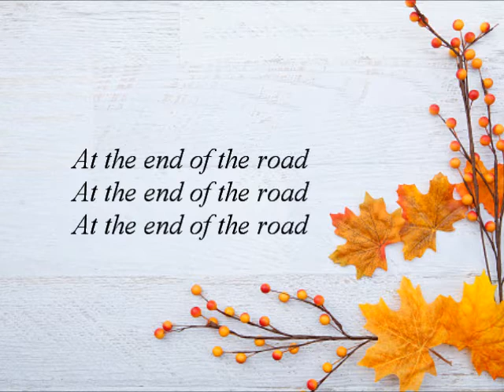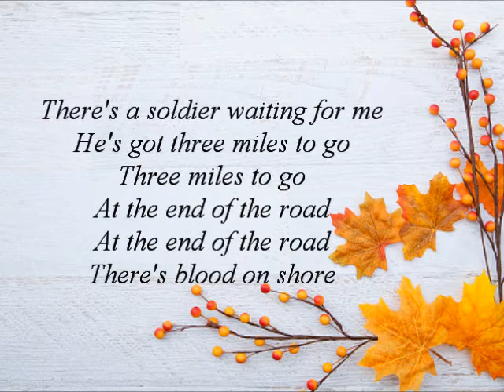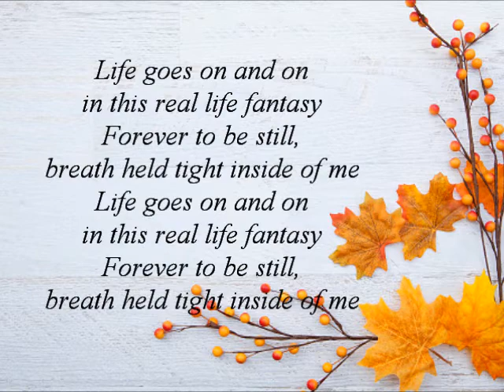New Order - We All Stand (Lyrics)